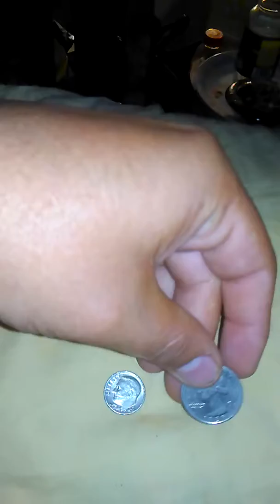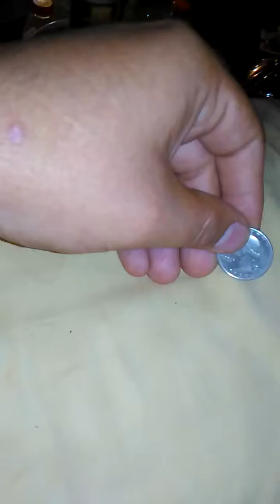Family of money lol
Just a little side show
Sorry for the Doritos fingers lol
Like us
Share us to everyone
BigTime MOE
AT